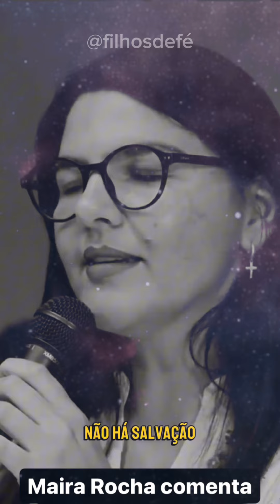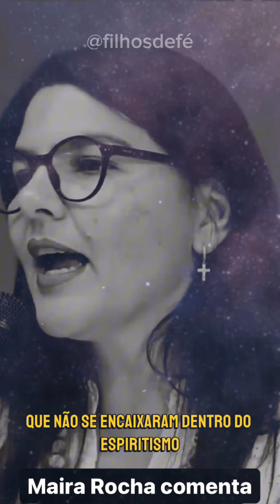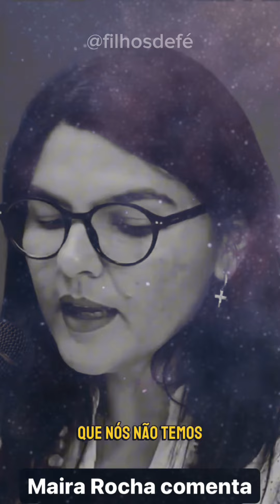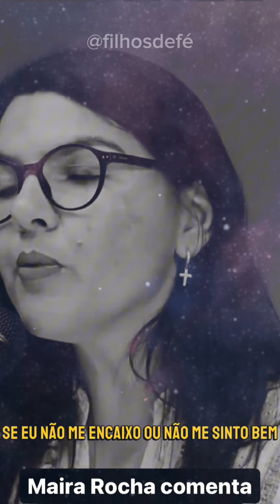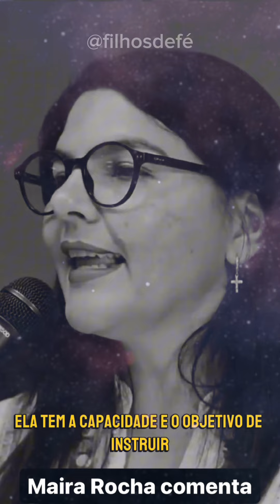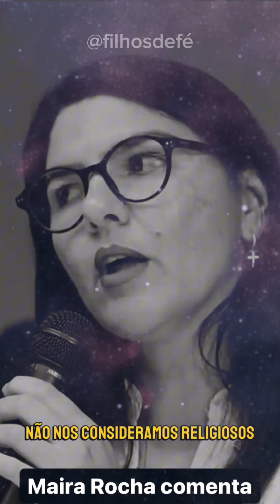"Umbanda: Descubra o Encanto por Trás dos Mistérios"